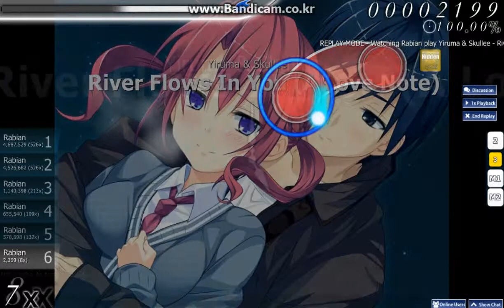osu! Yiruma & Skullee - River Flows In You (A Love Note)